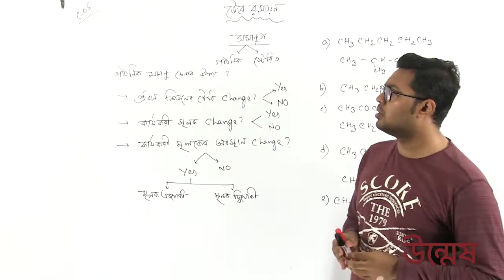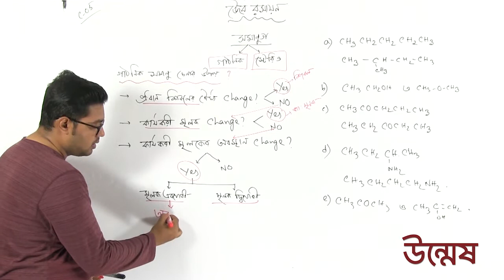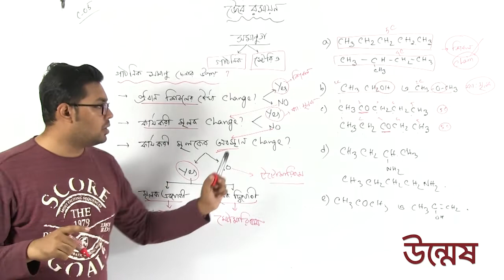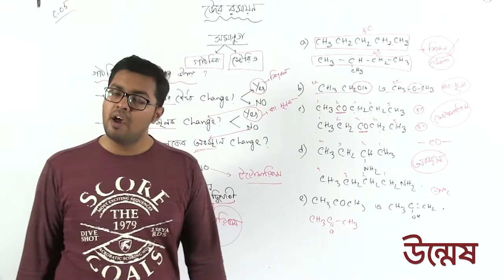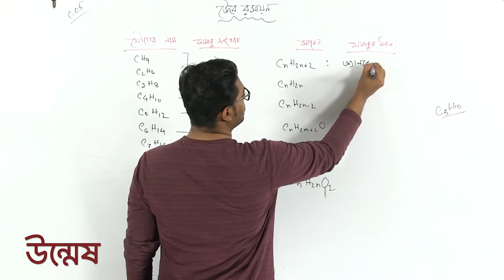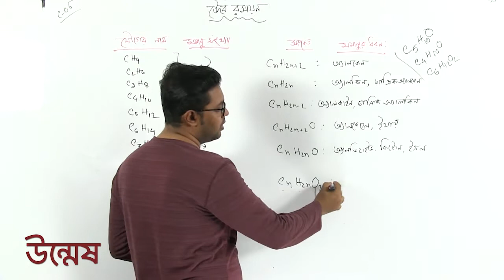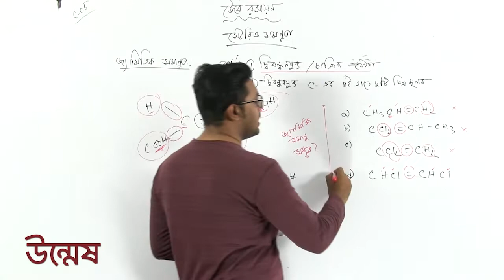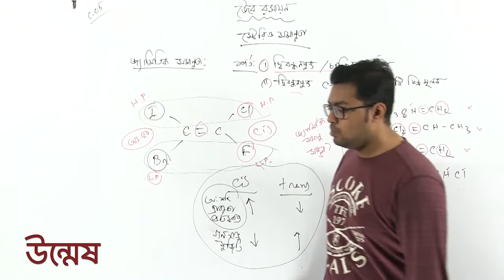Medical Admission Test 2018 | রসায়ন ০৫ | জৈব রসায়ন পর্ব ০২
মেডিকেল ভর্তি প্রস্তুতির জন্য রসায়ন-এর ‘জৈব রসায়ন’ অধ্যায় শিক্ষার্থীদের কাছে খুবই গুরুত্বপূর্ণ। উদ্ভাস-উন্মেষ শিক্ষা পরিবার শিক্ষার্থীদের সেই গুরুত্বকে প্রাধান্য দিয়ে এ অধ্যায়ের পর্ব ভিত্তিক লেকচার ভিডিও  তৈরি করেছে। এই পর্বের বিষয়বস্তু জৈব রসায়ন (অ্যালকাইন পর্যন্ত) (২য় পত্র)। যেখানে আলোচনা করা হয়েছে সমানুতা, সমানু কত প্রকার, গাঠনিক সমানু চেনার উপায় ইত্যাদি নিয়ে। প্রত্যাশা করি লেকচারগুলো মেডিকেল ভর্তিচ্ছু শিক্ষার্থীদের জন্য সহায়ক ভূমিকা পালন করবে।

মেডিকেল+ভার্সিটি Math
লেকচার: রসায়ন-০৫, পর্ব-০২
অধ্যায়
লেকচার বাই: ডাঃ শেখ তানভীর হোসাইন অভি